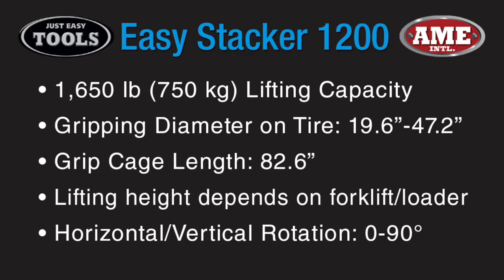AME International's 94100 Easy Stacker Tire Lifting and Stacking Tool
Easy Stacker By AME International

Easiest way to stack tires. Save time and improves workshop safety. Compatible with ANY forklift make! Tire handling made EASY!

- 1,650 lb (750 kg) Lifting Capacity
- Gripping Diameter on Tire: 19.6”-47.2”
- Grip Cage Length: 82.6”
- Lifting height depends on forklift/loader
- Horizontal/Vertical Rotation: 0-90°

Specially designed for the tire business with a special and safe grip and a size and movements to work effectively in many stock systems and containers and to load and unload trucks from just one side.
Is very effective for loading and unloading – and with just one man.
Improves the safety and makes it much easier to fill a trailer completely with tires.
Can provide substantial time savings across a whole range of handling operations.
Can tilt and handle the tires - horizontal and vertical.
Can in some cases improve the whole stock and handling system. No hard manual stacking, no pallets needed, always a firm grip of all the tires with a careful grip that does not break the bead.
Can be the tool to make an effective stock system without shelves and pallets.
To be mounted on forklifts or loaders.
Quick Shift facility to change to and from forks within a minute.